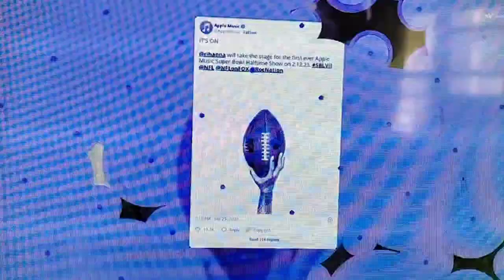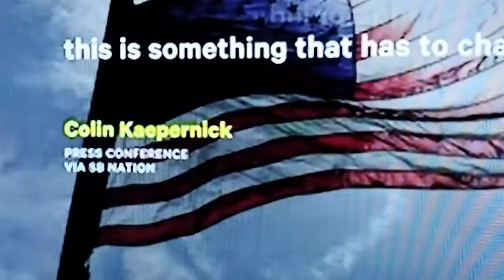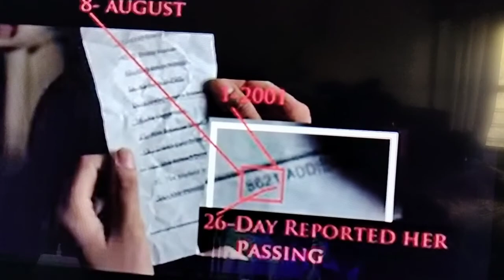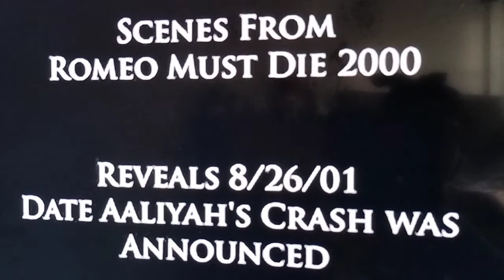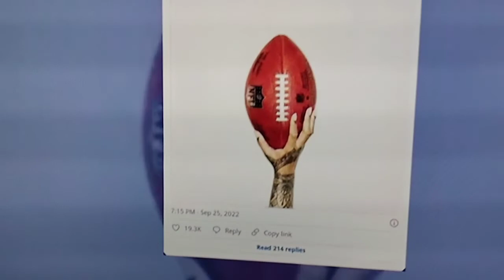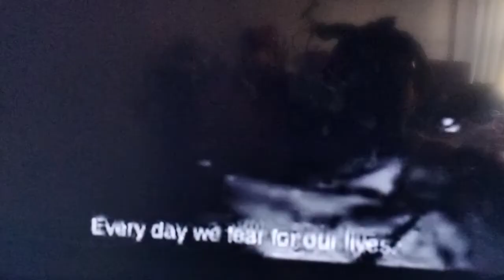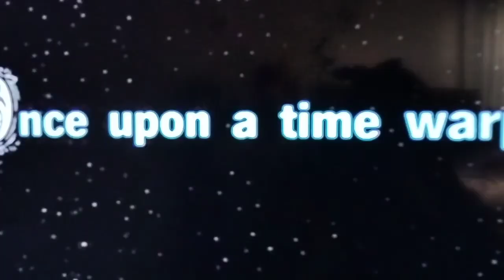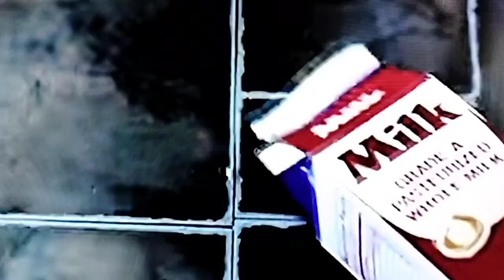Rihanna Superbowl/Aaliyah/Romeo Must Die Colin Part One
Watching out for Rihanna, connection the dots for NASA's DART,  Aaliyah, Superbowl, in Pheonix, Romeo Must Die.